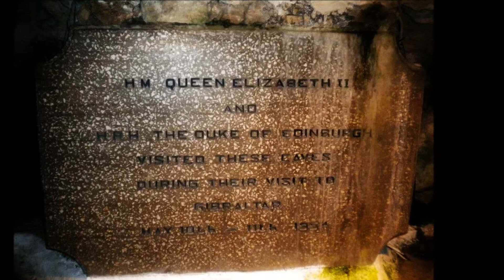GIBRALTAR - Les voyages de Kev' et Franzi' - #8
En 1 minute 30!découvrez Gibraltar, colonie anglaise situé au sud de l'Espagne. Résumé,sans commentaires ni musique du célèbre détroit.A ne pas rater,sa grande place,ses singes en liberté,sa grotte abritant une salle de concert et son dangereux aéroport.